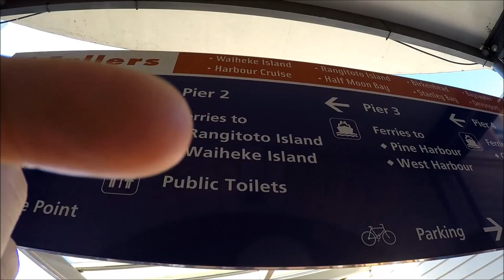Hike to Eden Mountain - Auckland (New Zealand) | Travel Vlog #30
Auckland is the second city I've had a pleasure to visit in New Zealand. So different from Christchurch when it comes to the city vibe, but so similar (and beautiful) in the same time when it comes to the nature part.

​If you'd like to support my music you can by purchasing my music at ukiyoau.bandcamp.com/ or donating at ​